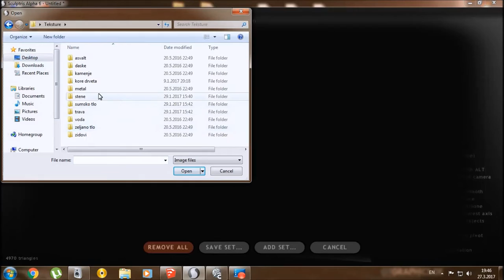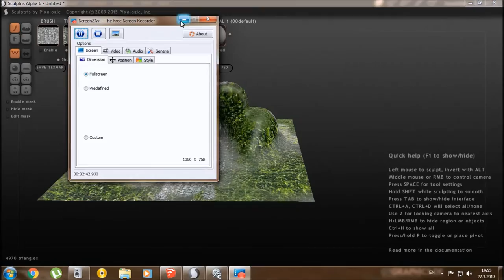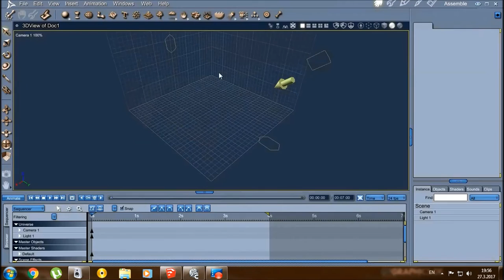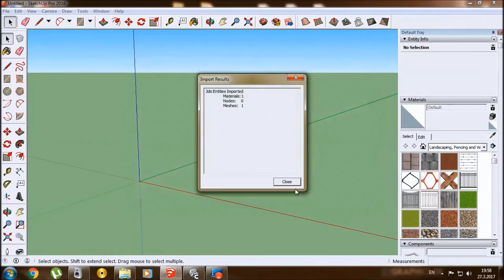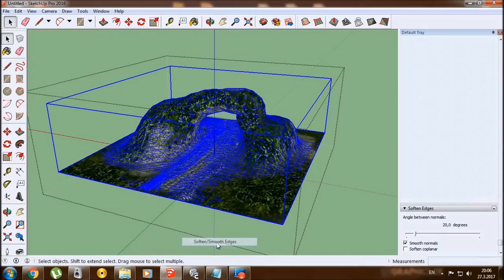How to make a nice terrain in Sculptris for SketchUp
How to make a nice terrain in Sculptris for SketchUp with  Carrara 8

Kako napraviti dobar teren u Sculptris za SketchUp  sa Carrara 8